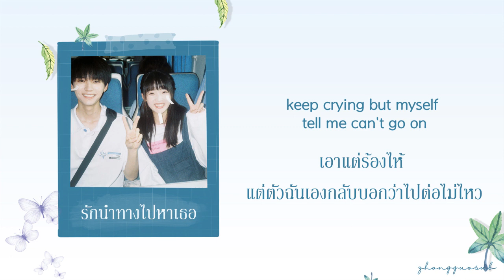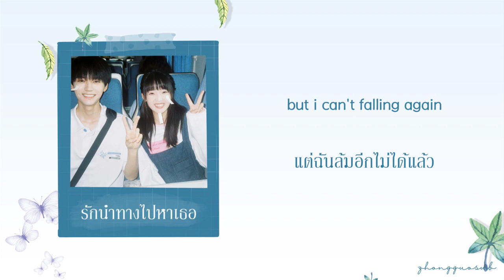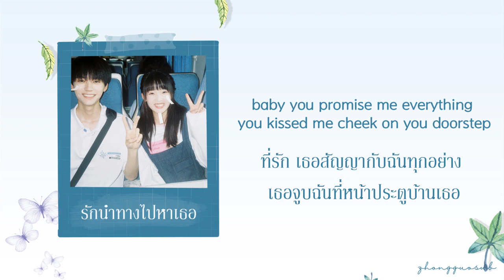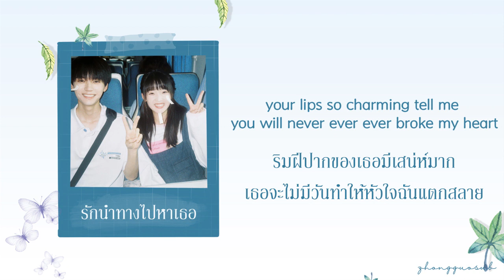(THAISUB / PINYIN) G o o d n i g h t - Heyt黄海涛 Heyt Huang Haitao รักนำทางไปหาเธอ ost.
Drama Name : รักนำทางไปหาเธอ
Songs : G o o d n i g h t
Singer : Heyt黄海涛 Heyt Huang Haitao